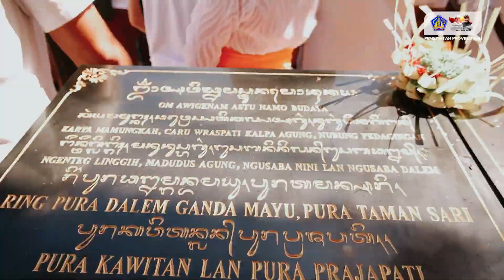Gubernur Koster Hadiri Karya Memungkah Pura Dalem Gandamayu Klungkung